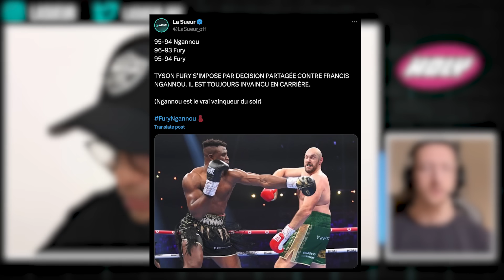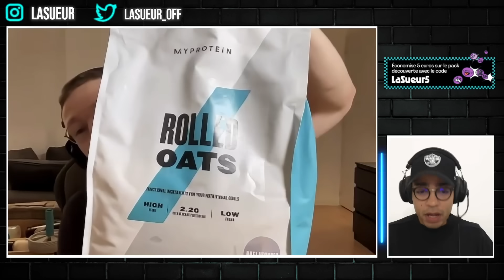Tyson Fury "GAGNE" contre Francis Ngannou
Retour sur le choc en boxe entre Francis Ngannou et Tyson Fury et le résultat par décision partagée en faveur du Gypsy King. (↓ déroulez la description ↓ )